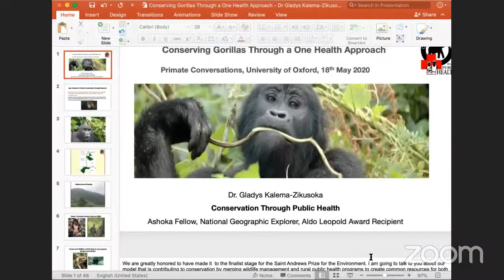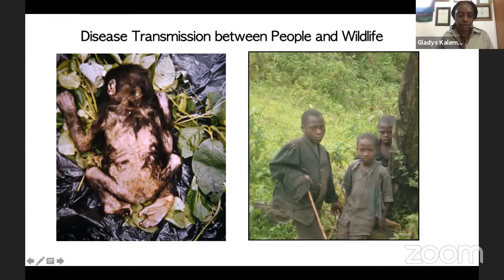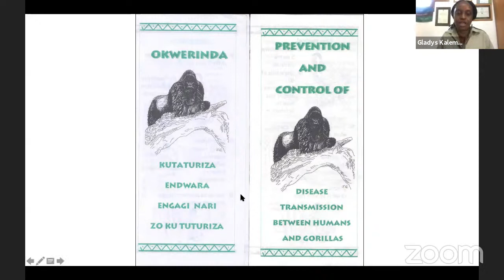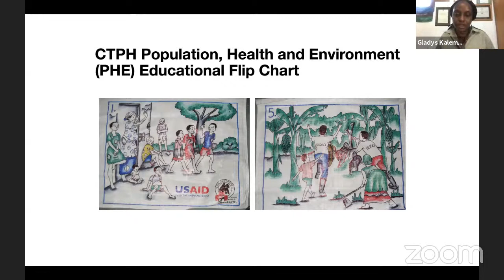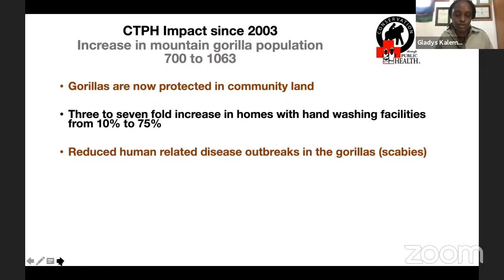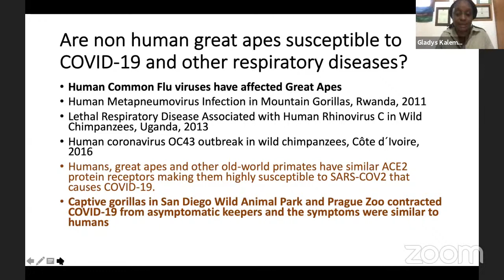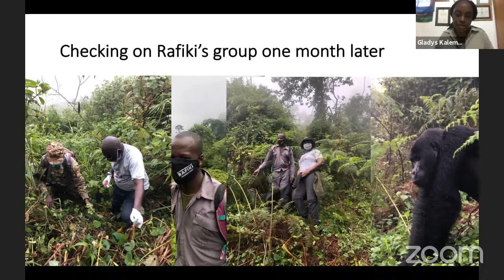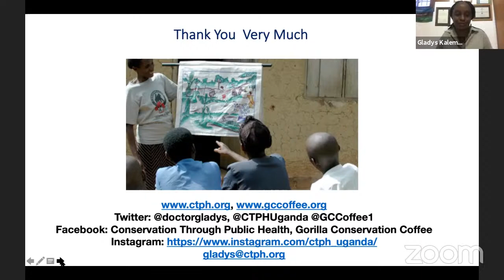Primate Conversations with Gladys Kalema-Zikusoka